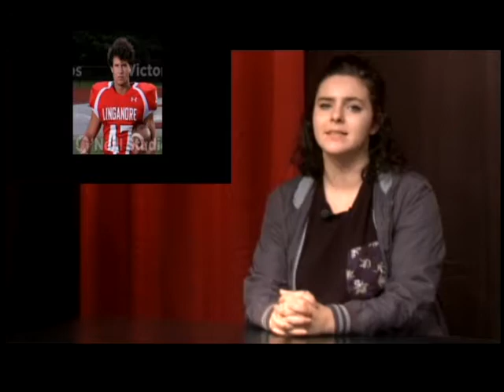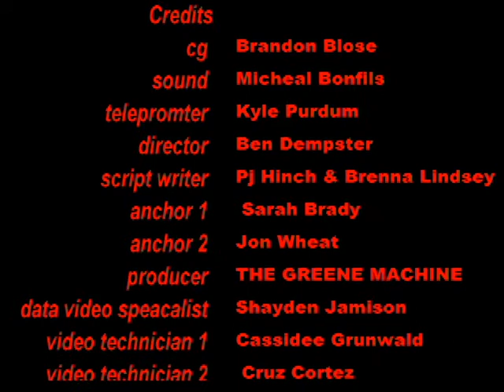Lancer Media: 11-28-17 LHS TV Morning Announcements